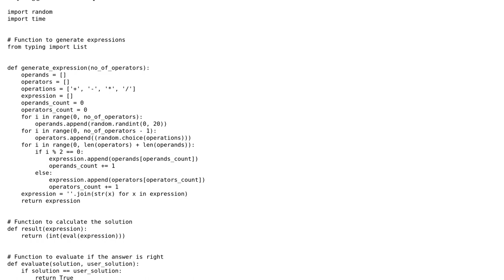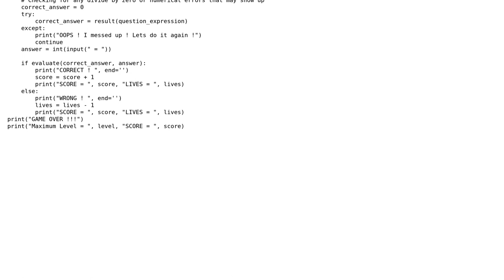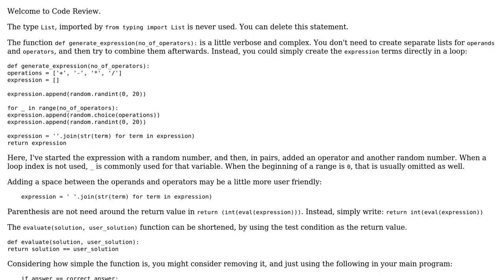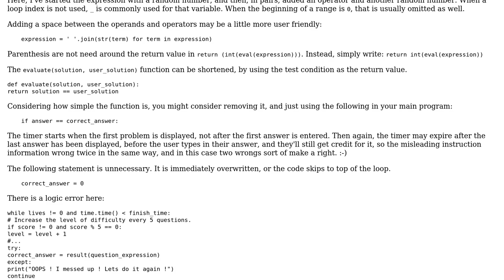Code Review: Simple arithmetic game in Python (2 Solutions!!)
Code Review: Simple arithmetic game in Python

With thanks & praise to God, and with thanks to the many people who have made this project possible! | Content (except music & images) licensed under CC BY-SA | Music | Images & others | With thanks to user N_H1922 user Keshinko user AJNeufeld user 200_success and the Stack Exchange Network Trademarks are property of their respective owners. You are responsible for your own actions.